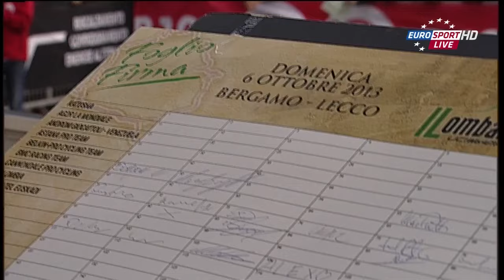Giro di Lombardia-2013-Full Race (HD)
Giro di Lombardia 2013